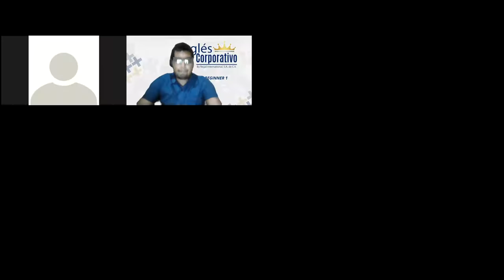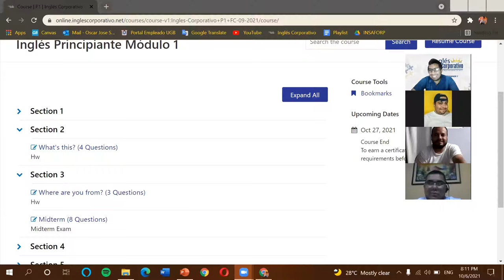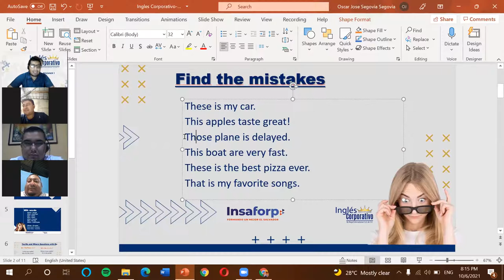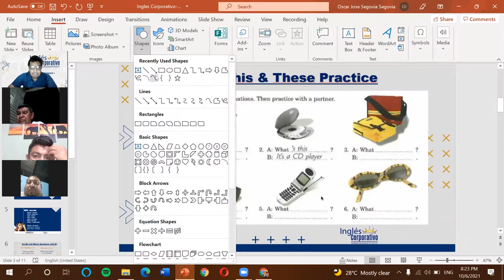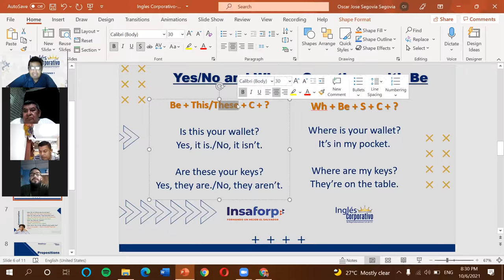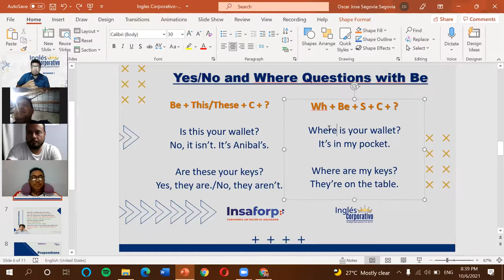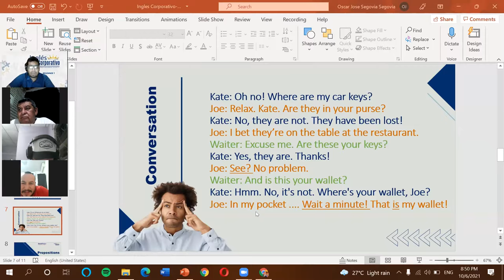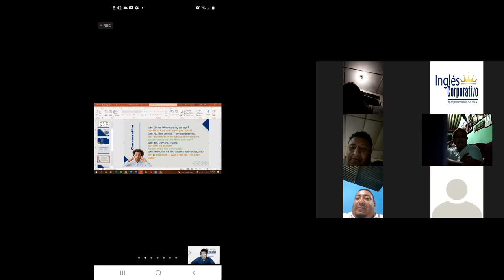Ingles Corporativo-2.6 Yes / No & Where Questions with Be-Parte 2-Dia 7